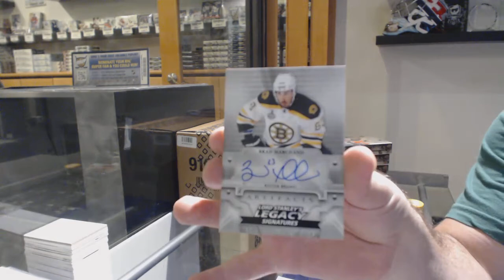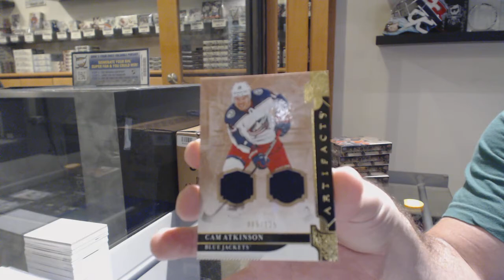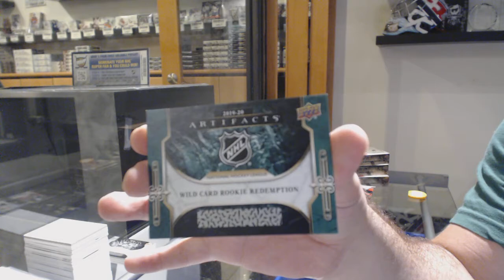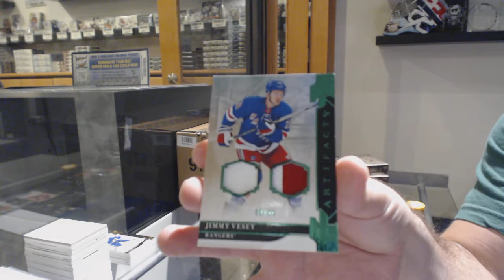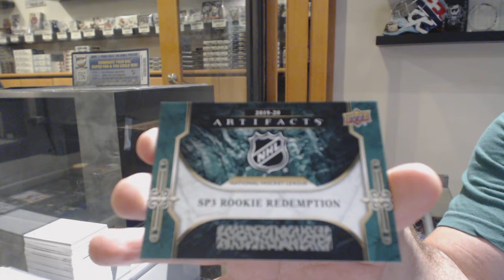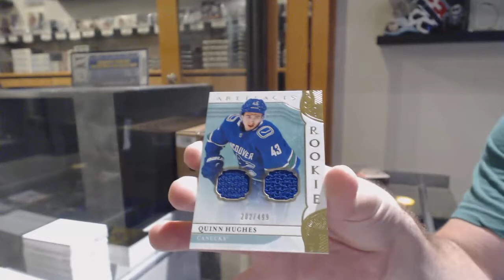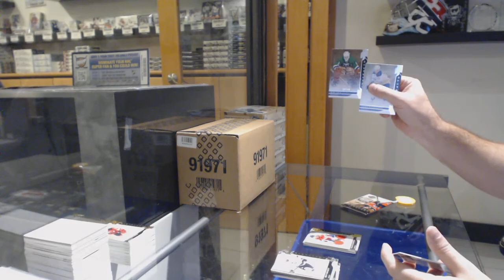19-20 Upper Deck Artifacts Hockey 5 Box Break - C&C GB #10,679